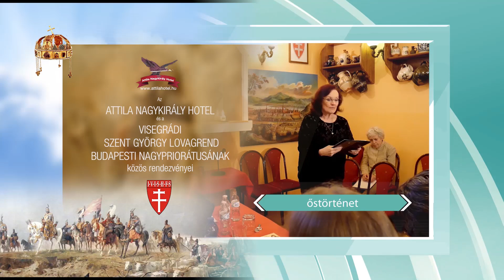Lőrincz Gabriella énekel